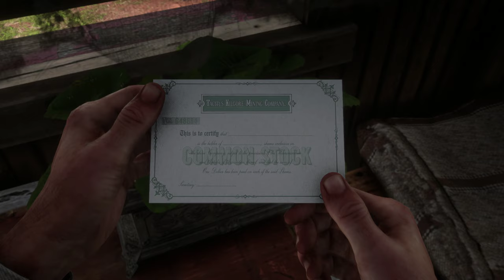Part 20, Red Dead Redemption 2 Gameplay (4k | Xbox One X)